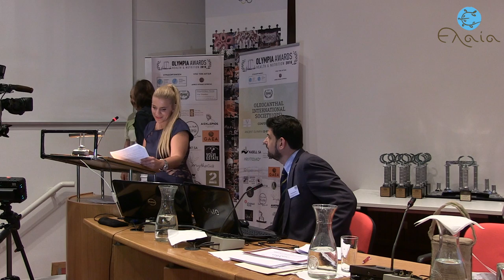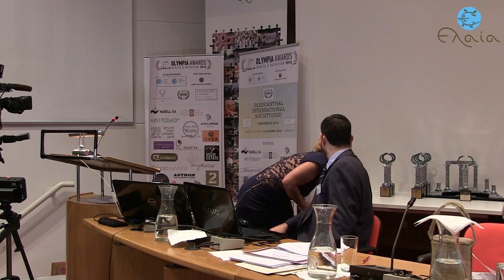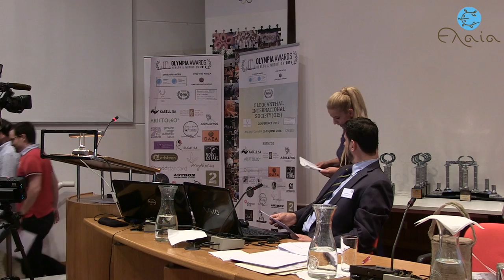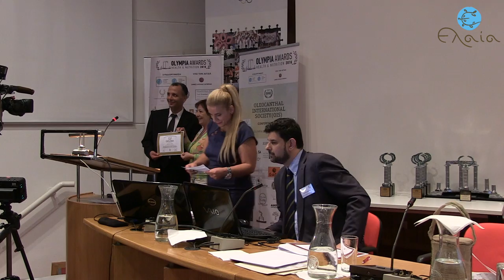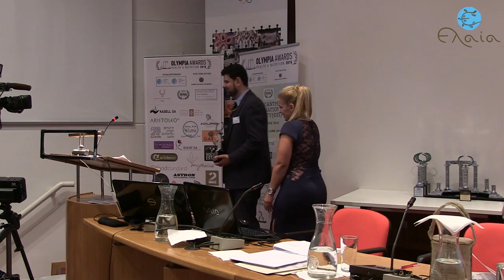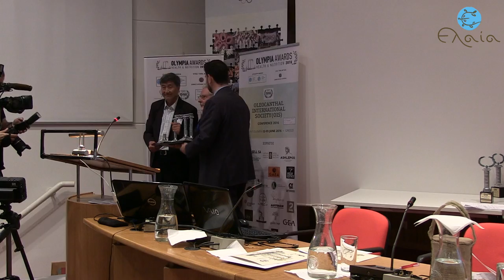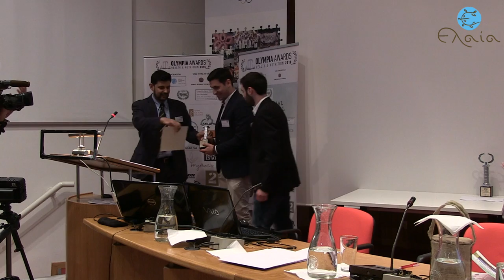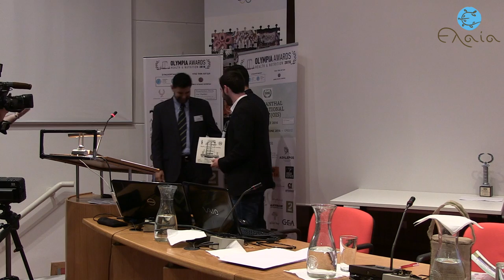Olympia Health & Nutrition Awards 2016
Βίντεο με την εκδήλωση απονομής των Olympia Health & Nutrition Awards 2016 που πραγματοποιήθηκε στις 3 Ιουνίου 2016 στην Αρχαία Ολυμπία κατά τη διάρκεια του Διεθνούς Συνεδρίου με θέμα το ελαιόλαδο και τις θρεπτικές και κυρίως τις θεραπευτικές του ιδιότητες, που βασίζονται στα συστατικά του και κυριώς στην Ελαιοκανθάλη.  Εξετάστηκαν 565 δείγματα απο περίπου 20 χώρες και τα τρία πρώτα βραβεία δόθηκαν σε ΕΛΛΗΝΙΚΑ ελαιόλαδα.

Η συγκεκριμένη μέθοδος εξέτασης που χρησιμοποιήθηκε (NMR) έχει αναπτυχθεί απ' το Καποδιστριακό μας πανεπιστήμιο και αποτελεί και αποτελεί Διεθνώς αναγνωρισμένη μέθοδο, που έχει ανακαλύψει το δίδυμο των καθηγητών dr. Prokopi Magiati και dr. Eleni Melliou.

Η "Ελαία" ως μη Κερδοσκοπική Εταιρεία, προσέφερε επίσης τα βίντεο έναρξης και λήξης του συνεδρίου. Το τέλος είχε θέμα τον Πρώτο Κυβερνήτη μας τον Ιωάννη Καποδίστρια.